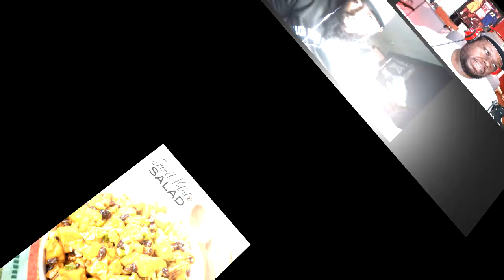EAN: Thankgiving Do's and Don'ts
We discuss the Do's and Don'ts of Thanksgiving food